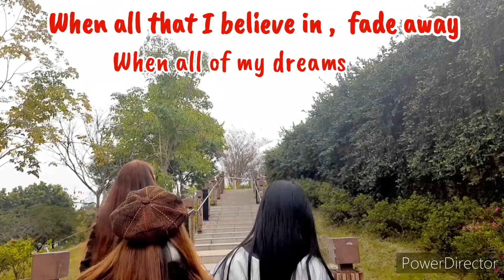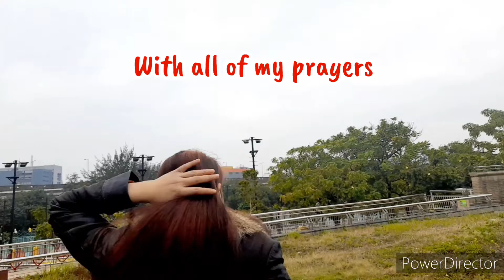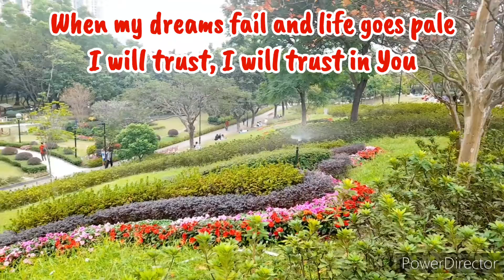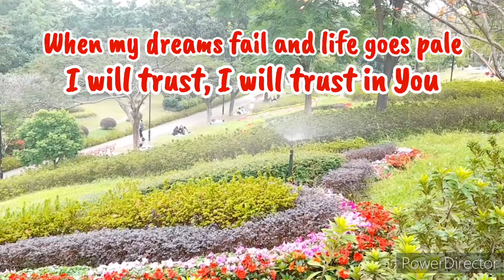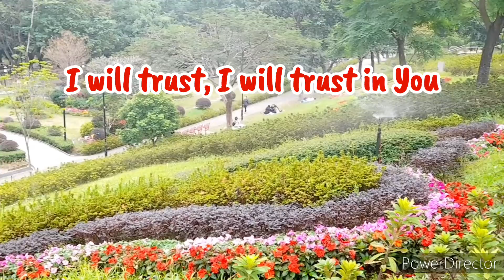I WILL TRUST IN YOU - KARAOKE || LOWER VERSION - LIFEBREAKTHROUGH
JACQUES TV VLOG#lifebreakthrough

GLORY TO GOD ! ANOTHER KARAOKE WE HAVE JUST BEEN MADE THROUGH THE GRACE AND LOVE OF GOD.
KEEP SINGING AND BE BLESSED . GODBLESS YOU ALL